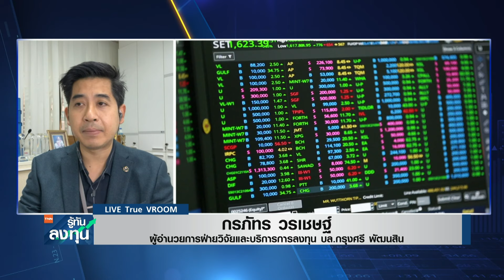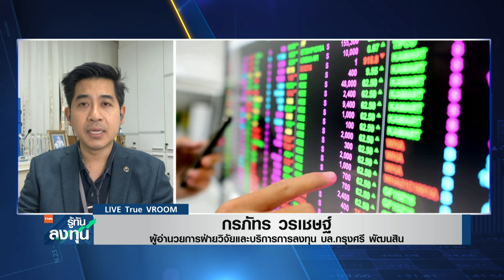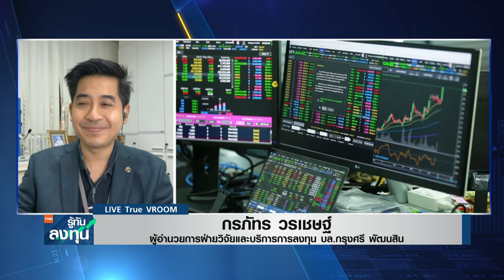SET แผ่วปลาย ต่างชาติยังไม่หยุดขาย I TNN รู้ทันลงทุน I 19-01-67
ประเมินทิศทางการลงทุนในตลาดหุ้นไทยกับคุณกรภัทร วรเชษฐ์ ผู้อำนวยการฝ่ายวิจัยและบริการการลงทุน บล.กรุงศรี พัฒนสิน